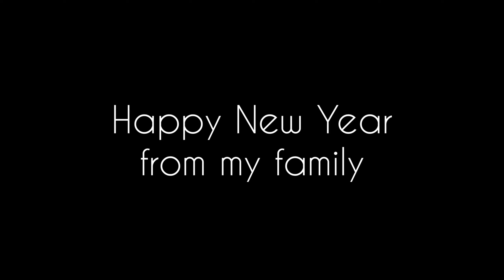Happy New Year (2022)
My husband and I were very happy spending the holiday season with my family.